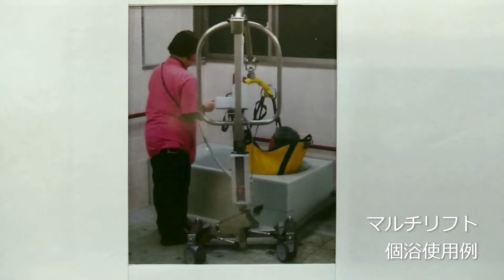入浴用床走行型リフト マルチリフト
錆を心配せず浴室で使用できるオールステンレス製防水仕様リフト（電動昇降式）マルチリフト
入浴介助を軽減します。　by 広島営業所